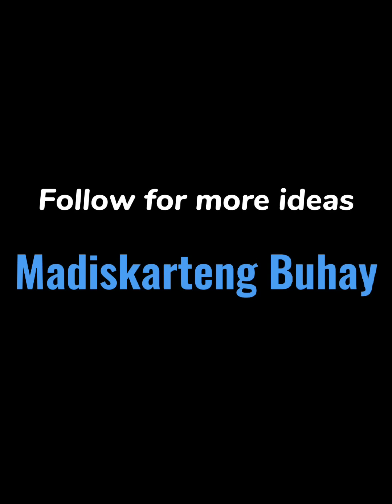Kakaibang Negosyo na pwede mong simulan dahil ikaw lang Ang mayroon nito